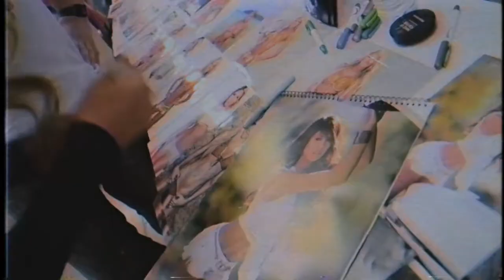upNXTMania: Braden Herrington vs Chris Elliot - Trailer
upNXT presents the first ever upNXTMania. Take a look at the very special "Prime Target" for the main event between Braden Herrington and Chris Elliot for the BDE Championship!

Video directed by Dickie Bird